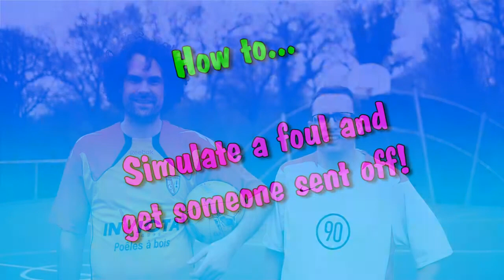Football skills - How to simulate a foul and get another player booked or sent off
Hey footballers! This is a great guide to the art of diving or "simulation" in association football.  Please note that these demonstrations are provided by top quality professional soccer players.  The chances are, you won't come close to achieving the high standards of realism displayed here.

Simulation (diving) is an attempt by a player to gain an unfair advantage by diving to the ground and possibly faking an injury, while exaggerating the amount of contact made in a tackle by an opposing player (if there has been contact at all) to make it appear as a foul has been committed, in an effort to provide a goal scoring opportunity for himself and his team, by deceiving the referee in the hope of getting players booked and/or sent off, and receiving free kicks (in dangerous areas) and penalties.

This is the FOOTBALL GOALS PREMIER LEAGUE HIGHLIGHTS SOCCER SHOW.  Better than Match of the Day.  The least comprehensive soccer highlights show, featuring only a tiny fraction of the the things that happened, and ignoring most teams that played.  We make up for it with an excellent theme tune, superb football skills, and a huge budget.